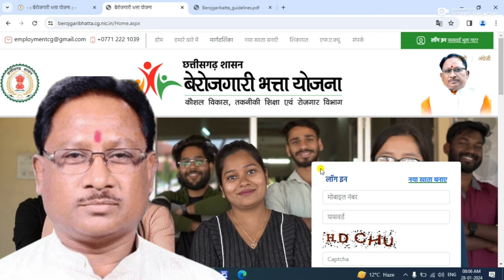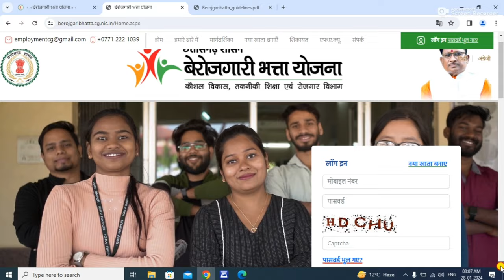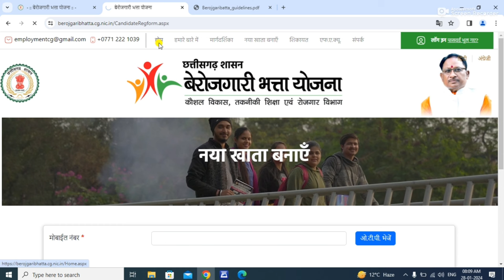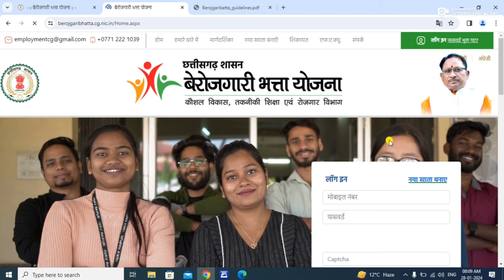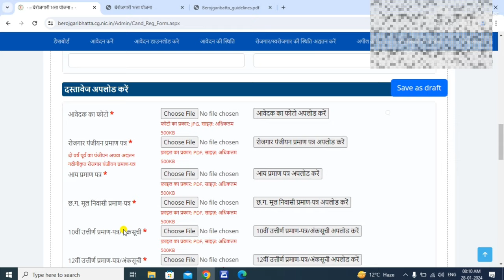CG Berojgari bhatta 2024 | Berojgari Bhatta online apply | बेरोजगारी भत्ता अनलाइन फॉर्म कैसे भरे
Mobile se Berojgari Bhatta ka form kaise bhare, Cg Berojgari Bhatta ka form kaise bhare

cg berojgari bhatta ka online form kaise bhare 2023
cg berojgari bhatta ka online form kaise bhare mobile se
berojgari bhatta kaise bhare
berojgari bhatta latest news
berojgari bhatta ka status kaise check kare